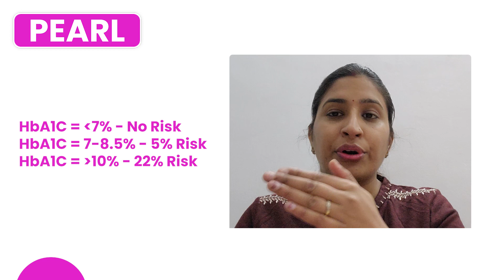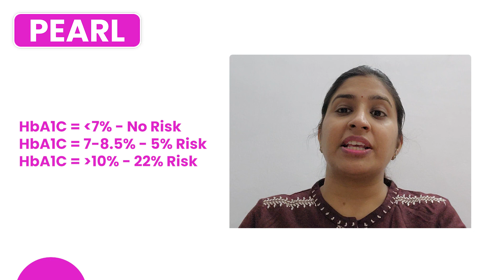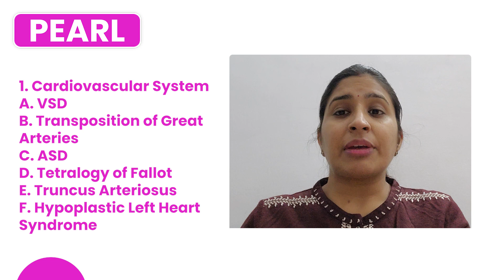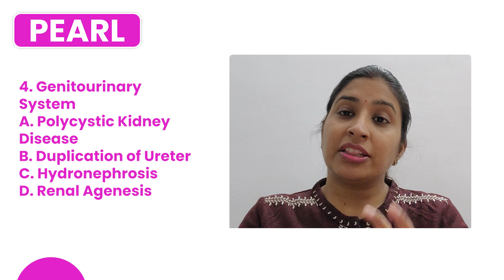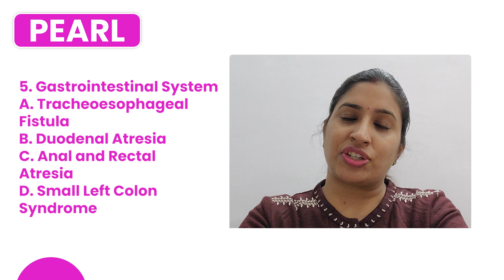Overt Diabetes: Understanding Risks, HbA1C Levels, and Organ Systems Affected | Pregnancy Wellness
Understanding Overt Diabetes: Risks, Effects, and Organ Systems Affected | Gestational vs. Pre-existing Diabetes

Today, we delve into the complexities of overt diabetes, its risks, and how it can affect various organ systems during pregnancy. We'll discuss HbA1C levels and the associated risks for both the mother and the baby. From cardiovascular to gastrointestinal systems, we'll explore the impact of overt diabetes on each.

Overt Diabetes Risks
HbA1C Levels in Pregnancy
Gestational vs. Pre-existing Diabetes
Organ Systems Affected by Diabetes
Cardiovascular System in Diabetes
Nervous System Complications
Skeletal System and Diabetes
Genitourinary System Disorders
Gastrointestinal System in Diabetes
Screening for Gestational Diabetes
Overt Diabetes
HbA1C Levels
Gestational Diabetes
Organ Systems
Cardiovascular System
Nervous System
Skeletal System
Genitourinary System
Gastrointestinal System
Screening for Diabetes

Join us on this educational journey and enhance your knowledge with Dr. Radha's expertise.